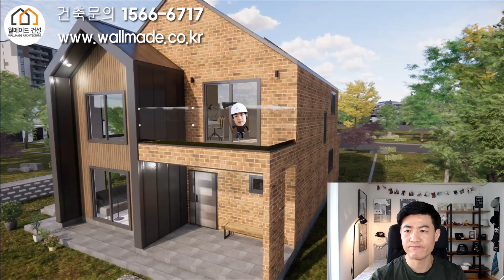43평 도심형 전원주택 _ 작은방과 다락을 정글짐으로 꾸몄다.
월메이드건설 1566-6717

안녕하세요. 깜장벽돌입니다.
작은방과  다락방에 정글짐을 설치해봤습니다. 아이들이 좋아할 것 같아요.

1층실내면적 : 25평
1층 포치면적 : 3.5평
2층실내면적 : 18평
다락방 면적 : 14.5평